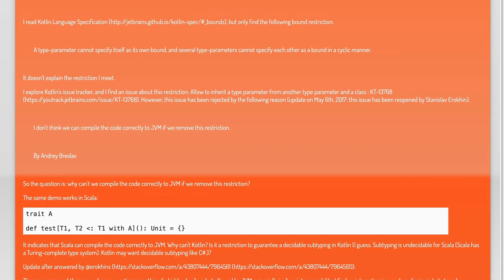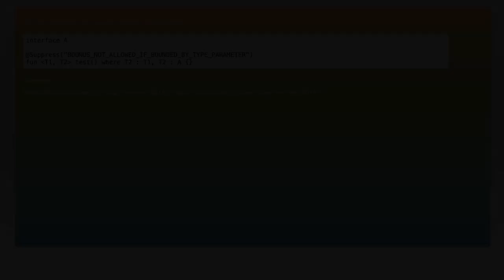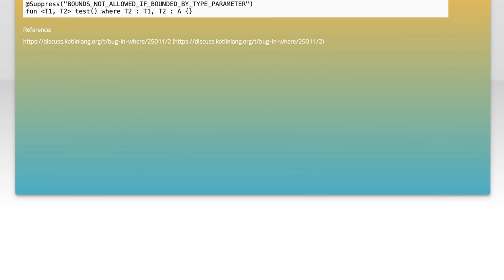Why can't type parameter in Kotlin have any other bounds if it's bounded by another type paramet...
types: Why can&#39;t type parameter in Kotlin have any other bounds if it&#39;s bounded by another type parameter?

Related to: types, kotlin